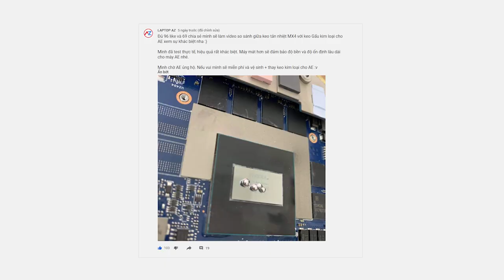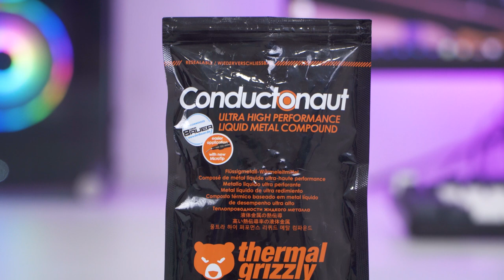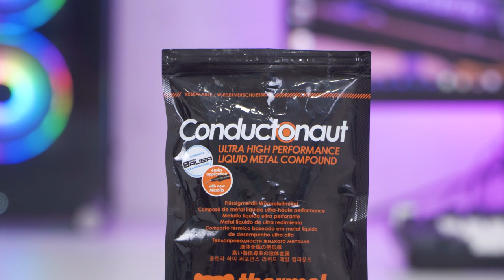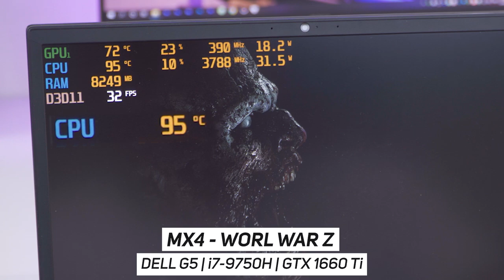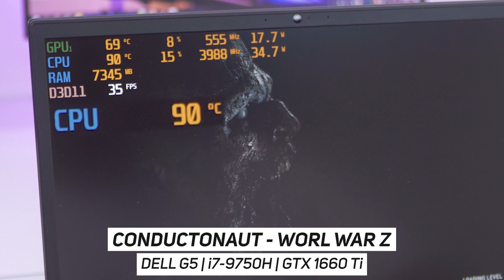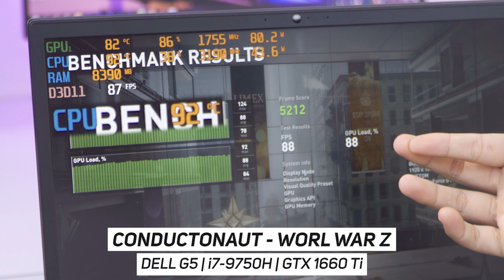Kem Tản Nhiệt Kim Loại Lỏng: Liệu có thực sự hiệu quả??? LaptopAZ | LAPTOP AZ